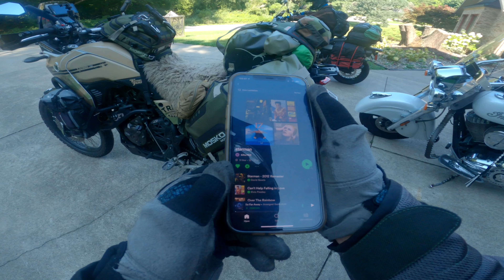The Americas Ep3 : BACK ON THE ROAD // Can't ride Harleys and Indians forever!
Traveling south towards the trans American trail. Patrick who you see in this video will be joining us on the way south. You will hear more from Patrick in the next episode and why he is joining us. Patrick and his wife Jamie are some of the loveliest people I have met and has turned the start of the trip into a dream.